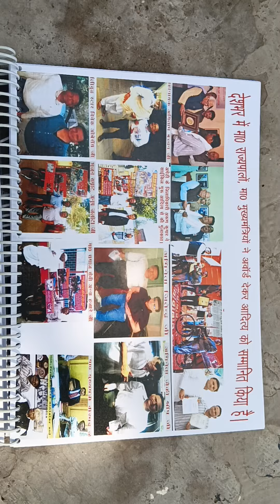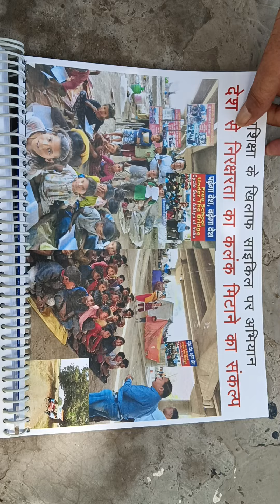File for P.S A wards 03092025